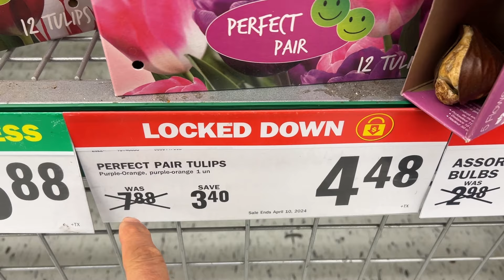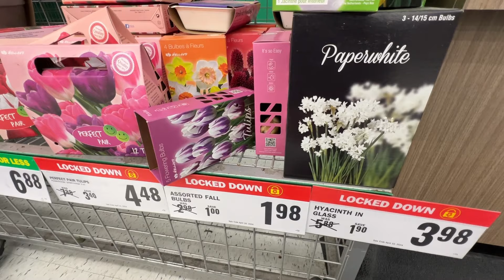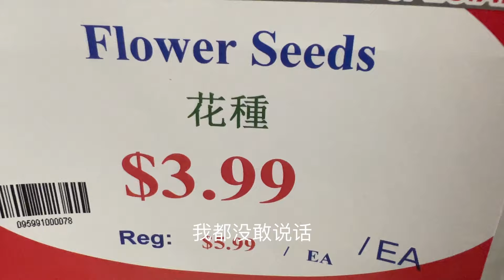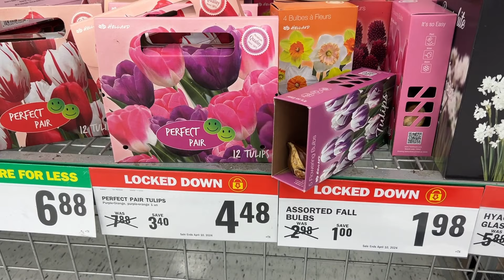居然看见特价球根植物 - 值得买吗？